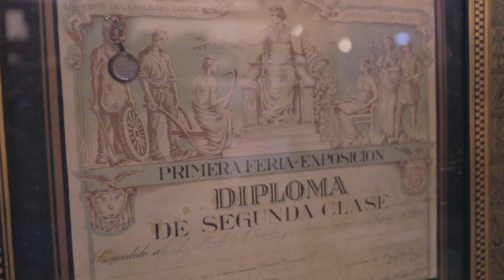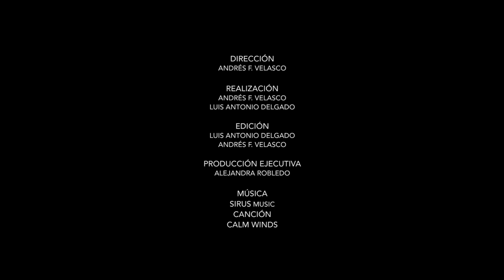Los Oficios - Barniz de Pasto - Mopa Mopa